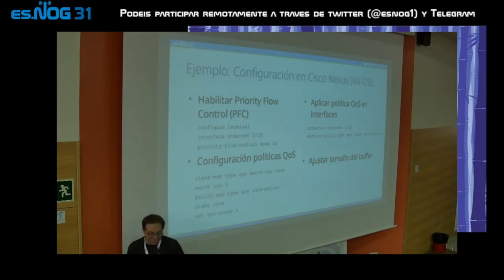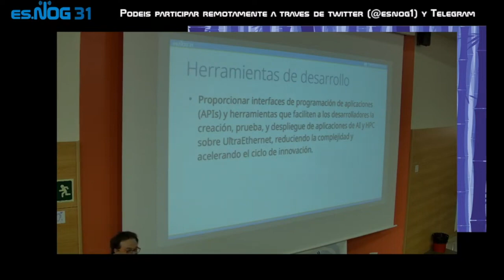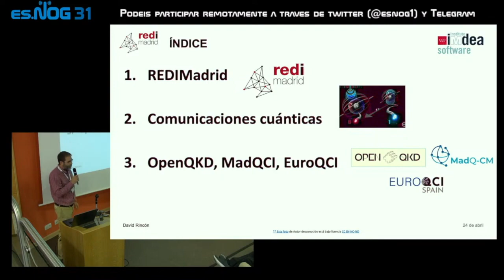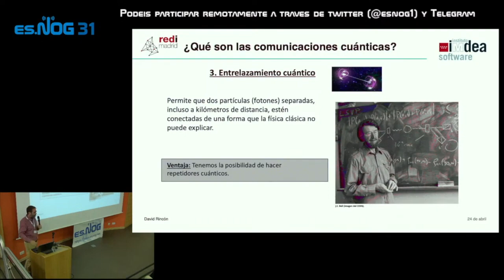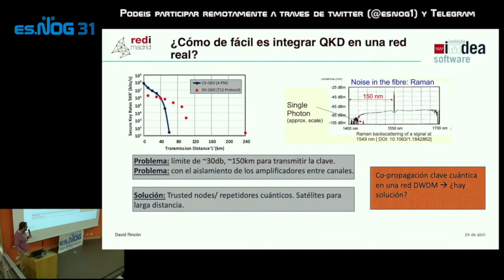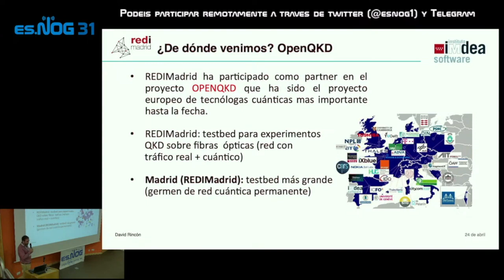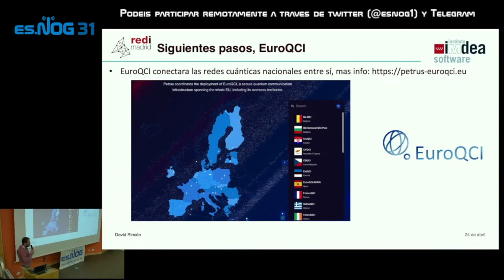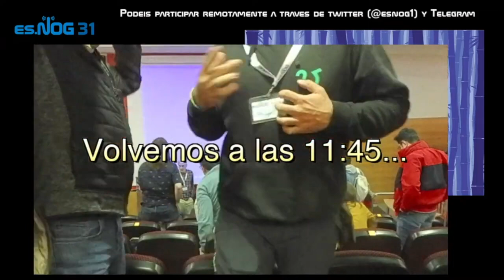ESNOG31 - Dia 1 - Mañana 1 ENH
Debido a problemas tecnicos, la primera parte de la charla de Eduardo Collado no esta disponible. Os pedimos disculpas por ello.

Charlas:
00:01 - Eduardo Collado - ULTRA ETHERNET
13:44 - David Rincon - Proyecto MADQUANTUM-CM